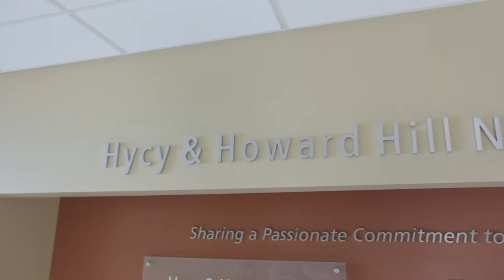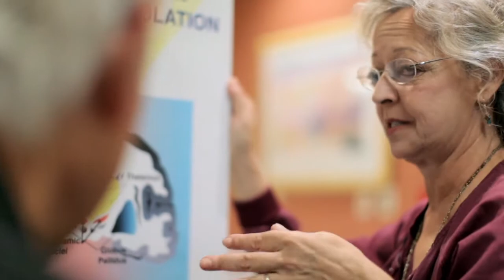The Hycy and Howard Hill Neuroscience Institute at Providence Saint Joseph Medical Center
Neurological disorders are the leading cause of long-term disability in the U.S. But if diagnosed and treated properly, individuals can continue to live independent and fulfilling lives. That's why it's important to know your risk factors for neurological disorders and to seek proper care, should you need it. Fortunately, you have access to one of Southern California's premier neuroscience institutes right here in the Valley. At the Hycy and Howard Hill Neuroscience Institute at Providence Saint Joseph Medical Center, we achieve an exceptional level of care through an interdisciplinary approach, bringing together comprehensive diagnosis, treatment and follow-up care for a full range of neurological disorders.

The Neuroscience Institute stands at the leading edge of advancements in the treatment of neurological disorders, including diseases of the brain, spinal cord and nerves. Our commitment to state-of-the-art technology and clinical trials allows our renowned team of physicians to provide advanced care, including minimally-invasive treatment options, to patients in our community each and every day. Our unmatched expertise and technology are amplified by a focus on coordinated care, ensuring that patients receive personalized care for complex problems. The Neuroscience Institute features a wide range of targeted treatment programs for neurological disorders, including:

• Neurovascular Center
• Stroke Center
• Movement Disorders Center
• Cusamano Family Neuroscience Outpatient Center

As always, we encourage you to be proactive in managing your health. Start by exploring the outstanding neurological care available from your trusted health partners at the Hycy and Howard Hill Neuroscience Institute by visiting our web

The Hycy and Howard Hill Neuroscience Institute has earned its ratings as the health care provider Southern Californians trust to deliver care that's Heads Above the Rest.